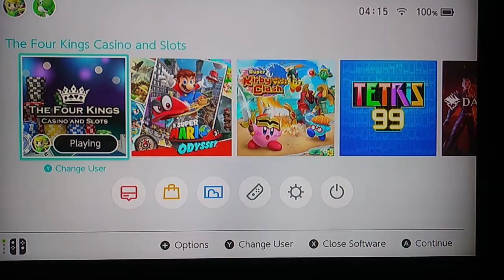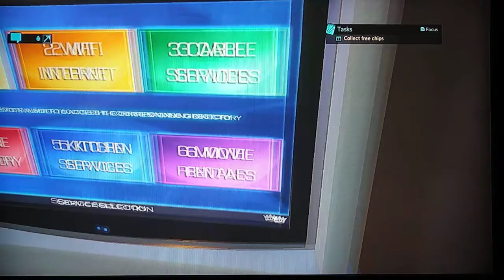The Four Kings Casino & Slots (CJK Central) Part 1: Customizing AMSR time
This game is free on Nintendo Eshop, if it is on other consoles, i am not sure yet but still if you want to join me for a game of Poker on here let me know. Gotta look good on the Poker Table, so the long awaited journey of custom avatar begins again.